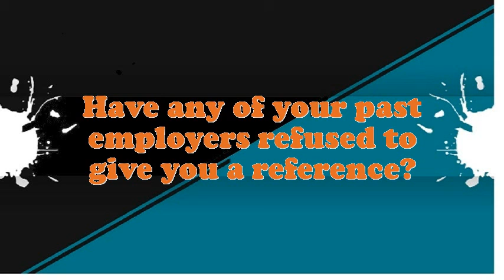Special Trackwork Blacksmith interview questions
Interview Questions for Special Trackwork Blacksmith.What are you doing if you worked as an Special Trackwork Blacksmith?What makes your comforts about an Special Trackwork Blacksmith position?What is most significant to you in an Executive Special Trackwork Blacksmith position?Illustrate few exemplars of companionship as an Special Trackwork Blacksmith.Why do you think you are eligible for the position of Special Trackwork Blacksmith?